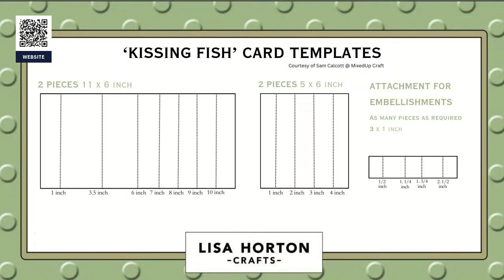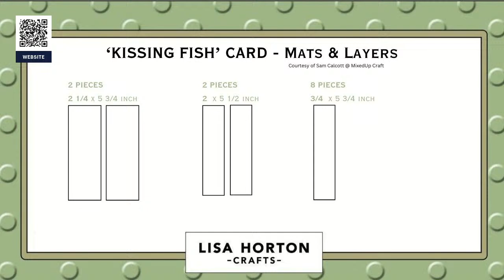CLAIRE USES LHC TEA ROSE COLLECTION TO MAKE A DIMENSIONAL ‘KISSING FISH’ CARD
The Tea Rose stencil will be the focal embellishment on a ‘Kissing Fish’ shaped card, with the Layering Roses Art Stencils as decorative panels.
Dimensions for the card are included in a slide at the end of the live

Special mention to Sam Calcott from Mixed Up Craft for the initial inspiration to create this shaped card.

LISA HORTON CRAFTS products I have used today include:
TEA ROSE, Layering Stencils (LHCAS 146)
TEA ROSE, 3D Embossing Folder (LHCEF 212)
LAYERING ROSES, Art Stencils (6x6) (LHCAS 008)
HEART STRIPES, 5x7 3D Embossing Folder(LHCEF 179)
FABULOUS FONTS, Sentiment Craft stamps & dies (LHCCD 233)
CLOUD 9 BLENDING INKS, Antique Pink/ Loganberry/ Woodland Moss/ Garden Sage/ Dolphin Grey

Claire
Lisa Horton Design Team